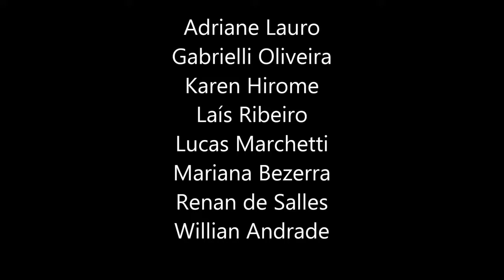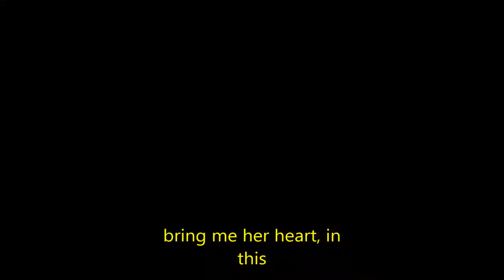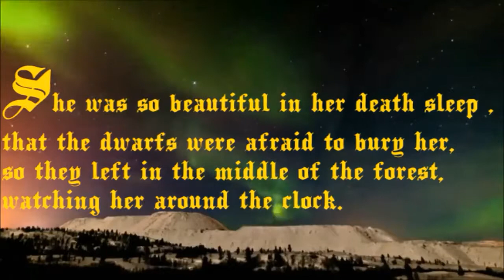Branca de Neve #19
Inglês- Trabalho de Inglês
Direção: Renan de Salles (2014)